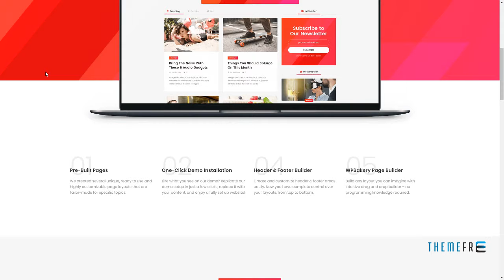Buzz Stone Magazine and Viral Blog WordPress Theme Archie Kazuo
Columns 4+

 Layout Responsive